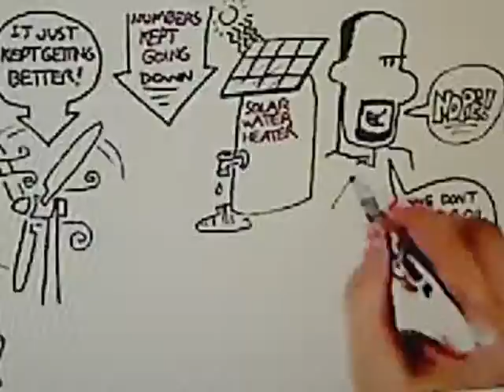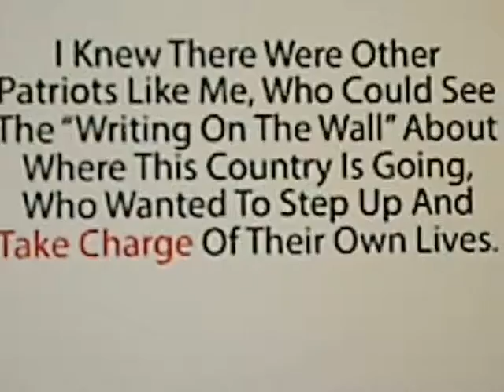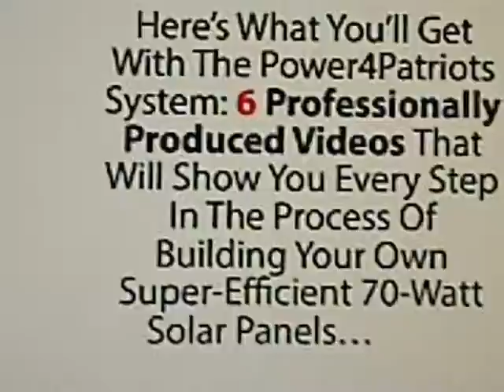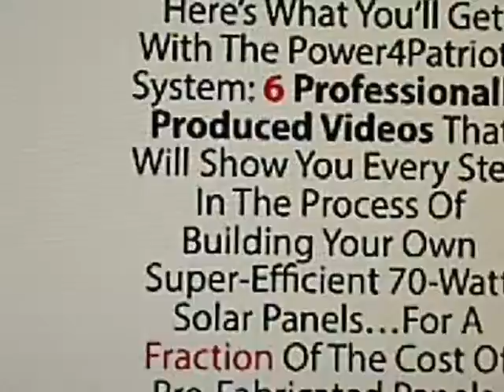Patcnews May 20, 2013 patriots 4 power 7 of 10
Mark Eberle created this video Patcnews May 20, 2013 patriots 4 power 7 of 10